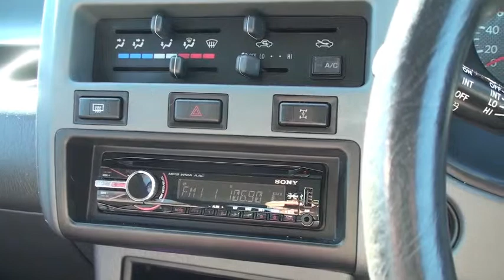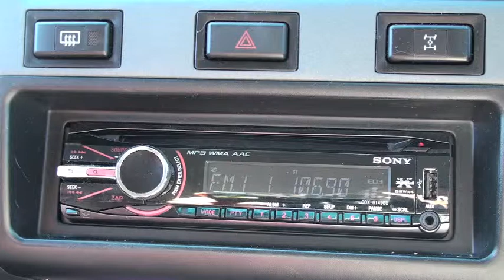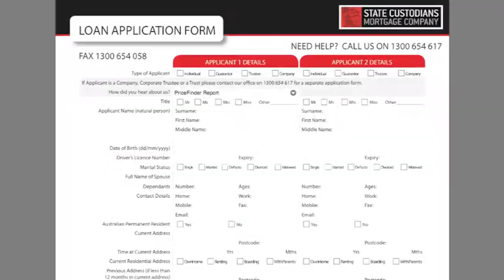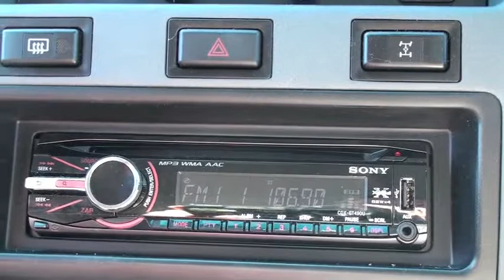Sample NXFM Promotion Win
This video content is not current.  This is a sample video only for videos produced by Kathleen Matinlassi.  Kathleen is the "video girl" mentioned and this won a Newcastle small business contest.  Next video "Take me to lunch" was a follow up to the fun.  This submission won perhaps because "videos speak louder than words!"